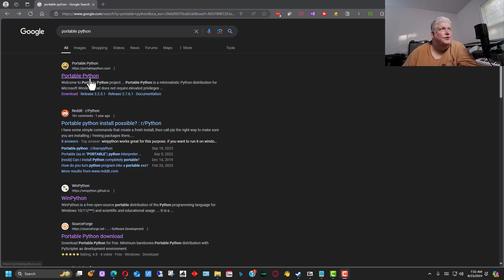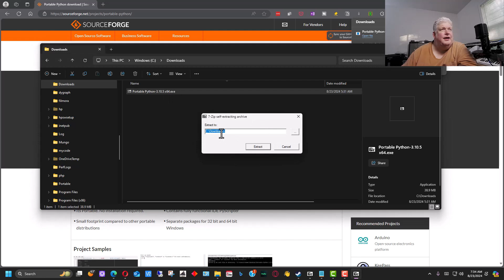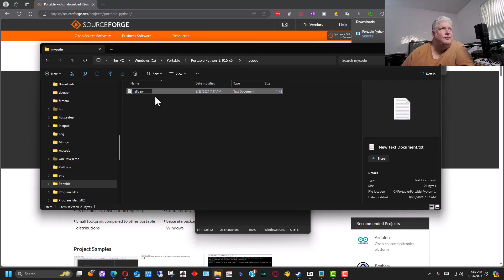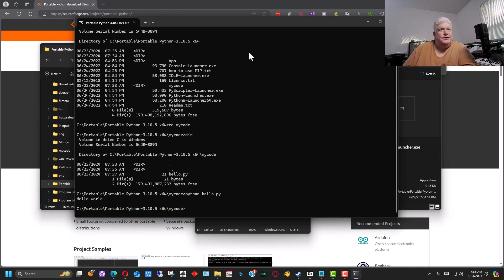Python - Install a Minimal Barebones Portable Python Version on USB or Hard Drive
Here's a YouTube video description based on the transcript you provided:
Title: How to Install a Minimal Portable Version of Python on USB or Hard Drive

In this video, I'll walk you through the steps to install a minimal, bare-bones version of Python that you can easily set up on a USB drive or your hard drive. This portable Python installation allows you to run Python scripts without the need for a full and complex programming environment, making it perfect for quick testing, running simple scripts, or checking out example Python code.

We'll focus on downloading and installing a version of Python called "Portable Python" from SourceForge. I'll guide you through the process, from downloading the file to setting up a working directory, and I'll show you how to create and run a basic "Hello World" Python script to verify your setup.

What You'll Learn:

How to download and install Portable Python from SourceForge.
Setting up a directory for your Python scripts.
Creating and running a simple "Hello World" script.
Tips for managing file extensions and working with Python scripts in a portable environment.
This setup is ideal for those who need a lightweight Python environment without the overhead of a full installation. Whether you're a beginner or just need a simple way to run Python scripts on the go, this video has you covered.

🔗 Useful Links:

Download Portable Python: SourceForge Portable Python
Timestamps:
0:00 Introduction
0:45 Downloading Portable Python from SourceForge
2:00 Installing Portable Python on Your Hard Drive or USB
3:30 Setting Up Your Python Scripts Directory
4:30 Creating and Running a "Hello World" Python Script
6:15 Conclusion